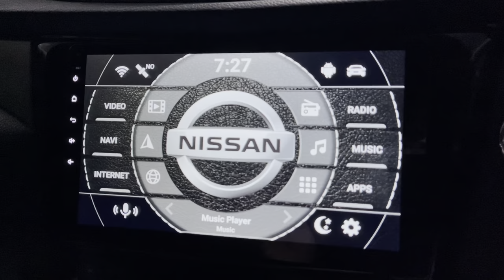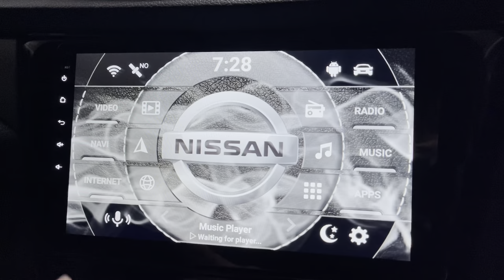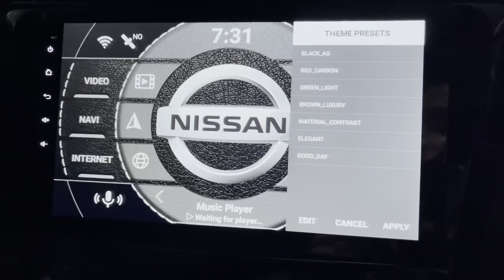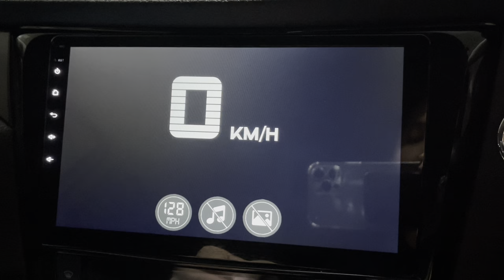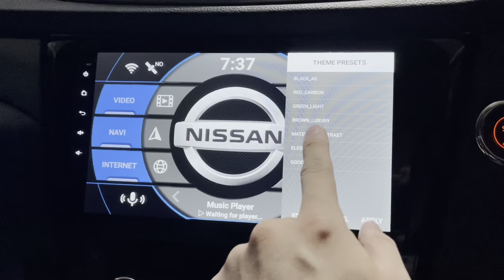Agama Car Launcher New Updates in June 2022 - Theme Presets, Live Wallpaper , Portrait Screen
It’s been a while since Agama Car Launcher come out with any new updates, but this is something new!

Check out what’s new in this video

If you want to get an Android Car Player similar to mine from Amazon, here is the link :